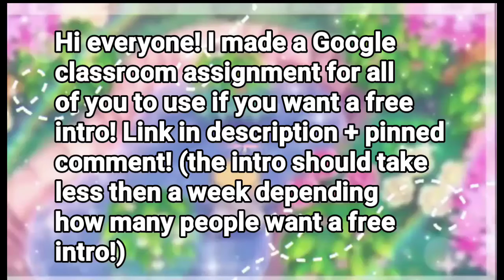FREE INTROS! (GOOGLE FORMS LINK IN PINNED COMMENT AND DESCRIPTION!)